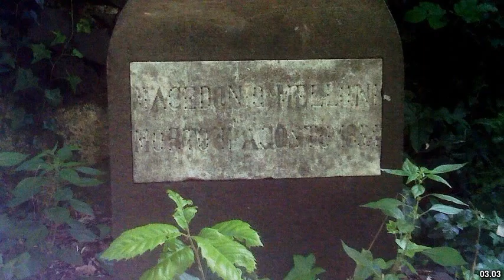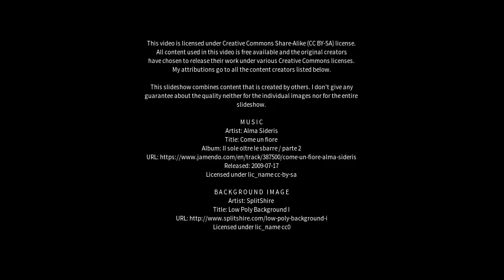Best places to visit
Best places to visit - San Giorgio a Cremano (Italy) Best places to visit - Slideshows from all over the world - City trips, nature pictures, etc.